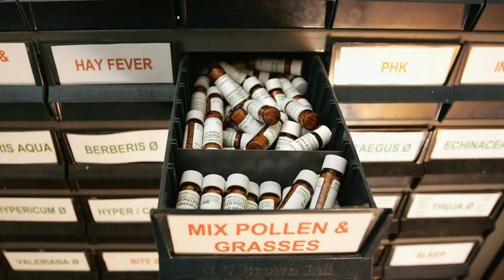Burning World Because - Gays! ~Talk Beliefs News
Talk Beliefs News - Photo-Illustrated Audio YouTube Podcast for August 8th, 2018.

MARK from Talk Beliefs and NEAL from Reason Now bring you more up-to-the-minute opinion, banter from the world of belief and non-belief. PLUS audio clips & End of the World Watch!

TODAY'S SHOW:

00:30 London Jehovah's Witness Convention Protest

05:43 Homeopaths legal battle - a bitter pill to swallow!

12:46 Radio pastor says that God created the wildfires in California to punish the state for accepting gay people.
14:17 AUDIO CLIP of Pastor Swanson.

22:27 Alex Jones Removed from Facebook (and Twitter, and Spotify)

Would you like to help support Talk Beliefs or perhaps tell your own story in an interview? Contact Talk Beliefs!